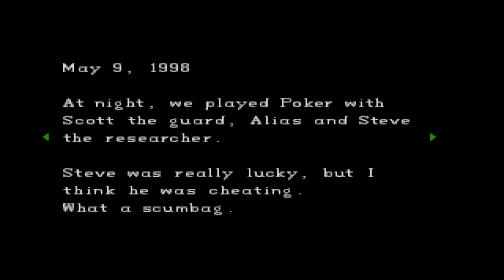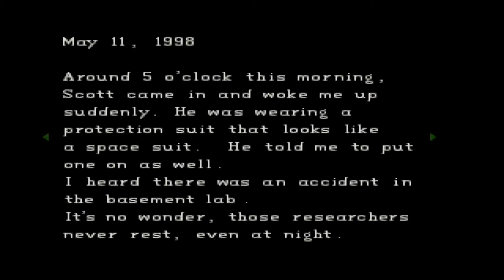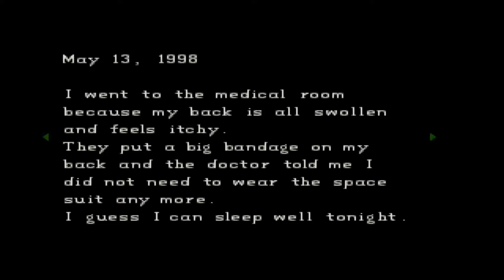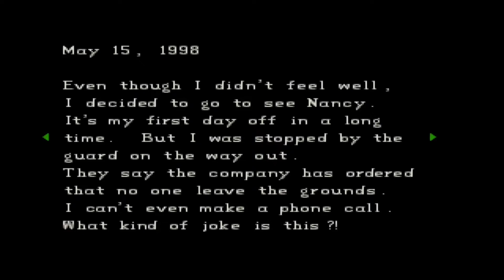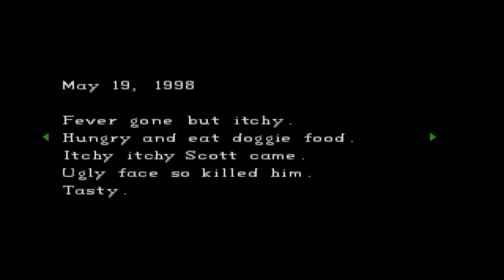Feeling Itchy, Tasty - Resident Evil Director's Cut - Jill - Part 04